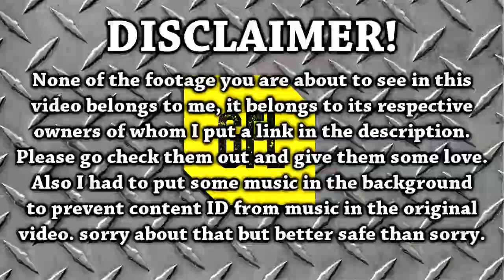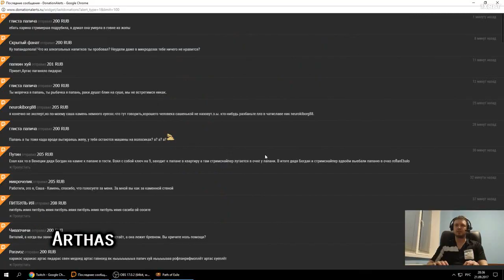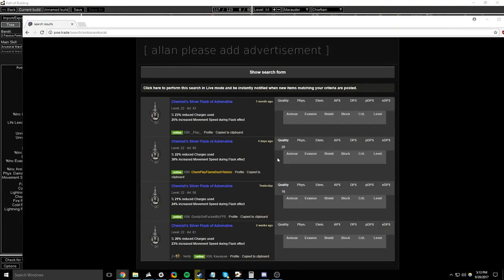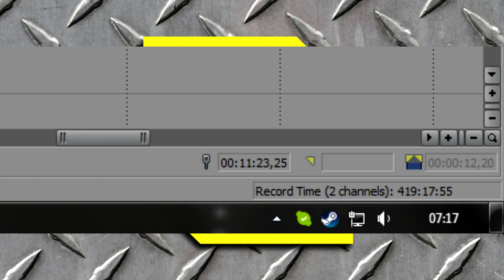Path of Exile 3.0 Fall of Oriath: DAY #46-47 Compilation and Highlights from Youtube and Twitch